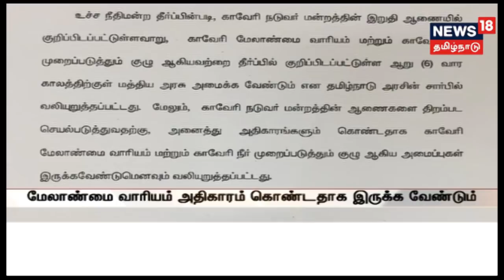சென்னை கே.கே.நகரில் கல்லூரி மாணவி வெட்டிக்கொலை!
சென்னை கே.கே.நகரில் மீனாட்சி பொறியியல் கல்லூரி மாணவி அஸ்வினி வெட்டிக்கொலை, மாணவியை கத்தியால் குத்திய இளைஞரை பொதுமக்கள் பிடித்து காவல்துறையில் ஒப்படைத்தனர்!